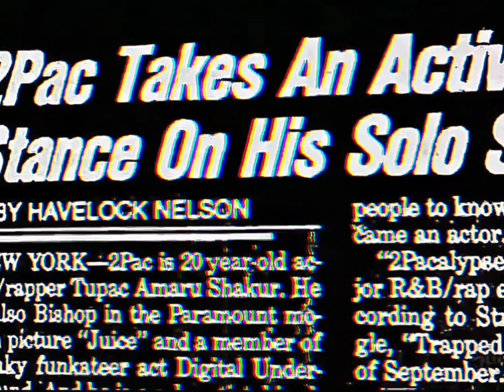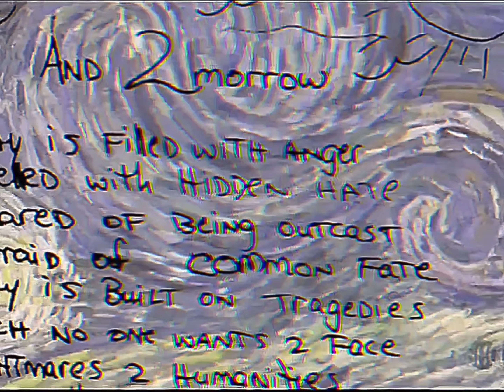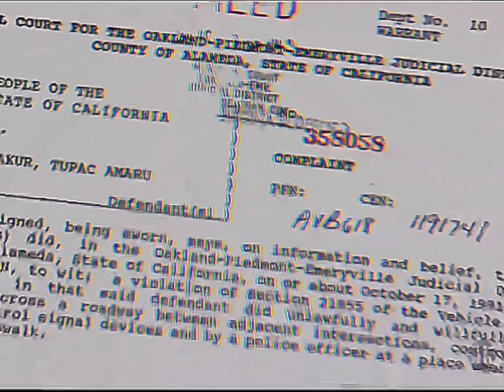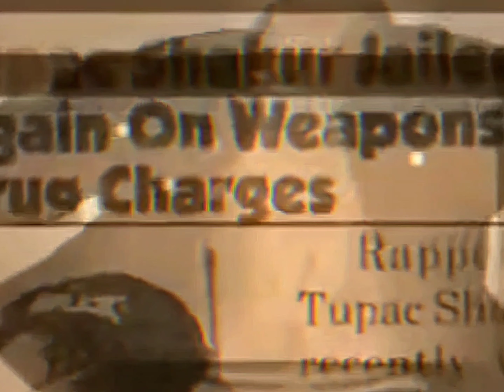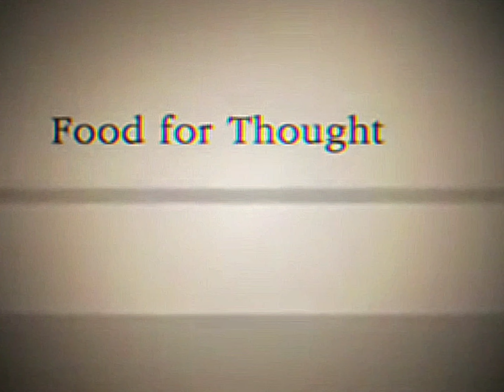2Pac - Violent (Dirty) [High Def Extreme Bass Boosted AE Audio Surround Sound Remastered] 4K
"They claimin' that I'm violent"
"Fuck the damn cop!"
"Just because we play what the people want"

Backing Vocals – DJ Fuze , Mac Mone, Money B
Producer – Raw Fusion

CREDITS
Produced By: Raw Fusion
Written By: Raw Fusion & 2Pac
Release Date: November 12, 1991
Published By: ASCAP, BMI & GLG Two Music
Released by: EastWest Records, Interscope Records & TNT Recordings
Backing Vocals By: Money B, Mac Mone & DJ Fuze
Samples: Pink Floyd – Any Colour You Like, Geto Boys – City Under Siege, Public Enemy – Rebel Without a Pause
Label: EastWest Records, Interscope Records & TNT Recordings
Violent Samples: Pirates' Anthem by Home T (Ft. Cocoa Tea & Shabba Ranks), Any Colour You Like by Pink Floyd, City Under Siege by Geto Boys & Rebel Without a Pause by Public Enemy

“Pirates Anthem” by Home T, Cocoa Tea and Shabba Ranks
“City Under Siege” by Geto Boys
“Any Colour You Like” by Pink Floyd
“Rebel Without a Pause” by Public Enemy
“Halloween Theme Song” by John Carpenter